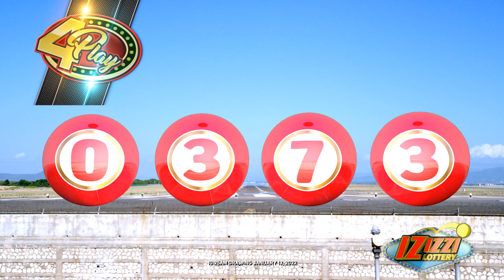IZIZZI Lottery Short 10_25am 01/13/2022